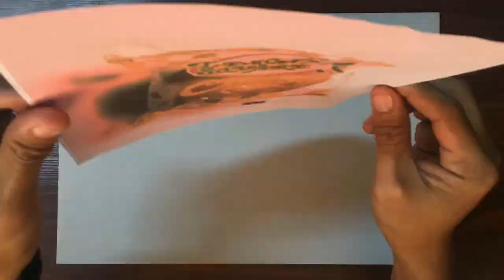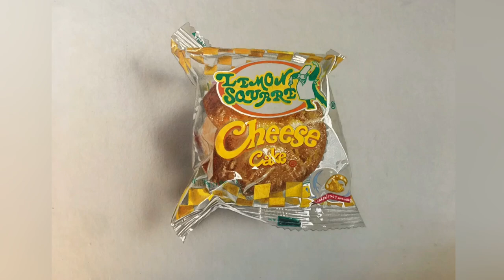Lemon Square cheese cake 3d drawing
DRAWING TOOLS AND ART SUPPLIES:
printed referrence,charcoal,mechanical pencil for sketching & Faber Castell watercolor+Touchfive markers+Sharpie+FC Colored pencil polychromos+white ink Uni posca & Uni Correction pen

THIS DRAWING TOOK ME:
6 hours and 2 minutes

How to draw Anamorphic art